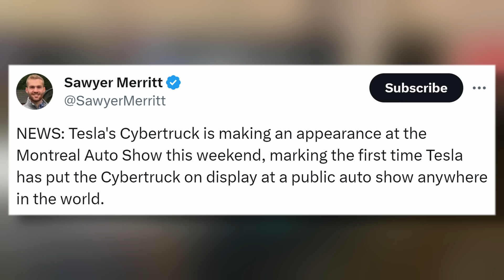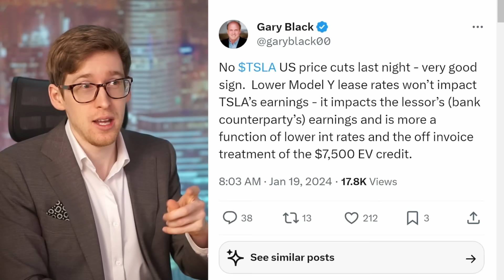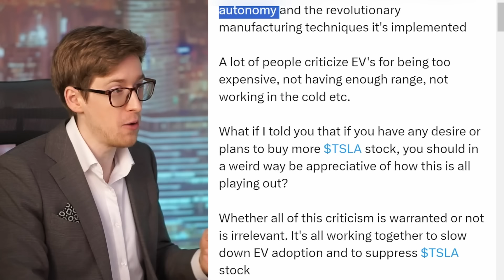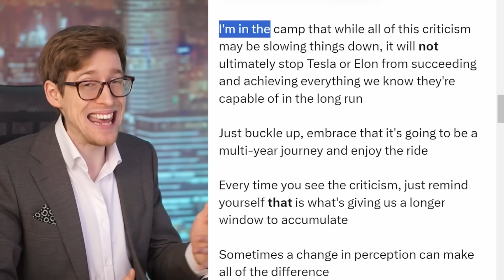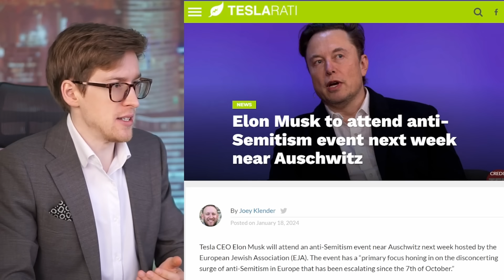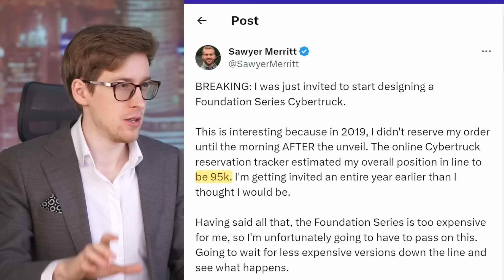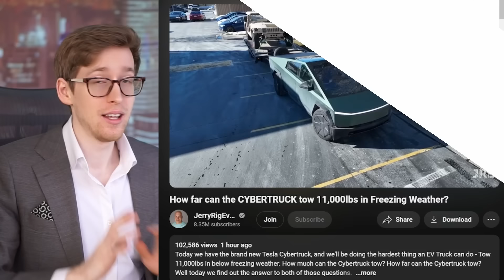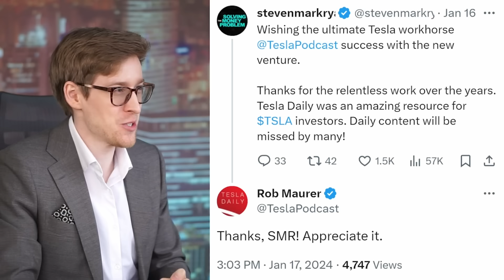New Era Begins / Frank Message To Tesla Investors / Ford Ad Slams Tesla? / Cybertruck / Today's News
0:00 Intro
0:38 Latest Tesla News
2:29 Frank Message To Tesla Investors
9:08 Latest Tesla News
15:07 Tesla Daily Stops Daily Coverage

PLUS, regular new videos

Matt